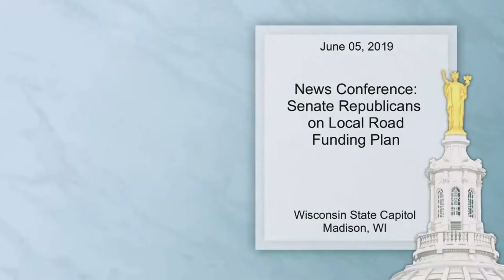News Conference: Senate Republicans on Local Road Funding Plan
On June 5, 2019, Sen. Howard Marklein (R-Spring Green), Sen. Devin LeMahieu (R-Oostburg), Sen. Tom Tiffany (R-Minocqua), Sen. Jerry Petrowski (R-Marathon), Sen. Dan Feyen (R-Fond du Lac), Sen. Luther Olsen (R-Ripon), Sen. Alberta Darling (R-River Hills), Sen. Duey Stroebel (R-Saukville), Sen. Rob Cowles (R-Green Bay) and Sen. Van Wanggaard (R-Racine) held a news conference to announce a plan for local road funding for the 2019-20 State Budget. The news conference took place in the Senate Parlor at the Wisconsin State Capitol in Madison, WI.